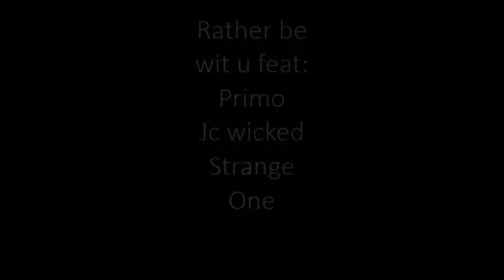SHADOW GRINDAZ- rather be wit u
NOTHIN BUT FIRE FROM THIS END OF THE MIC. ENJOY!
PRIMO, JC WICKED, STRANGE ONE